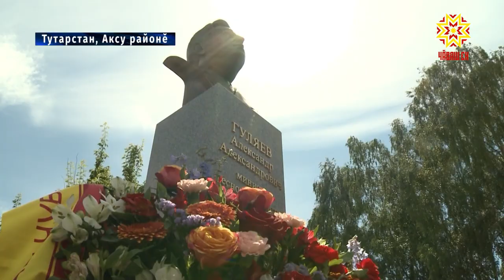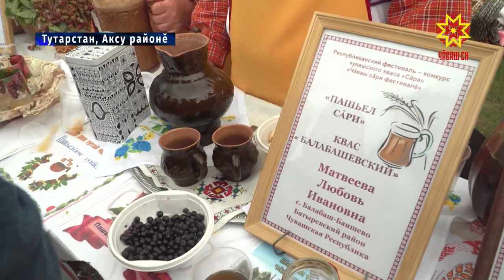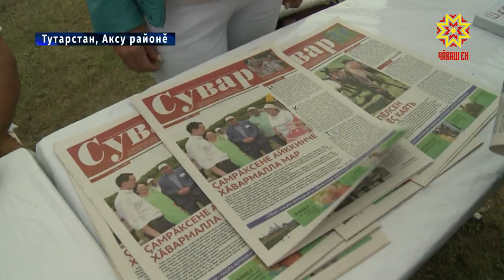Тутарстанри йăхташсем кашни çулах утă уйăхĕнче уява пуçтарăнаççĕ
Тутарстанри йăхташсем кашни çулах утă уйăхĕнче уява пуçтарăнаççĕ, авалхи йăласене паянхи пулăмсемпе шайлаштарса ирттерекен мероприятие вĕсем ытти регионта пурăнакан чăвашсене те йыхăраççĕ. Çак канмалли кунсенче тĕрлĕ ял-хулара тĕпленнĕ чăвашсене Аксу районĕ пуçтарчĕ. Унта икĕ республика ертÿçи - Михаил Игантьевпа Рустам Минниханов та пулчĕç.